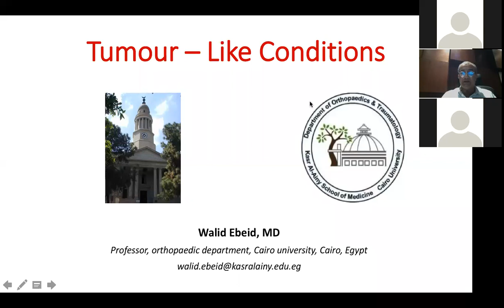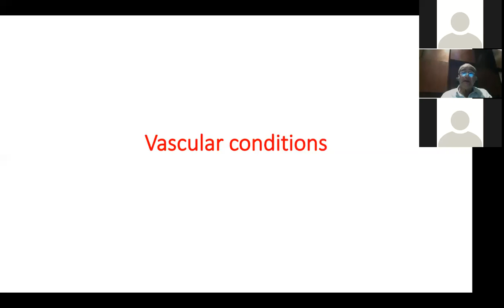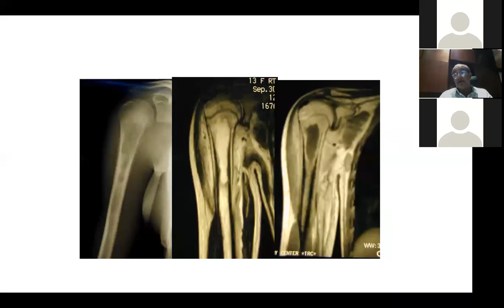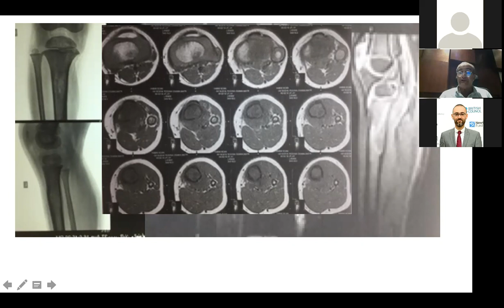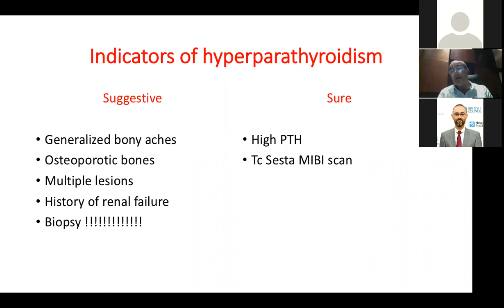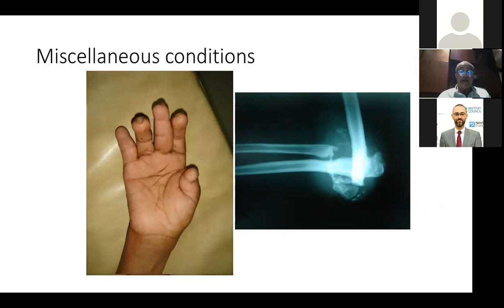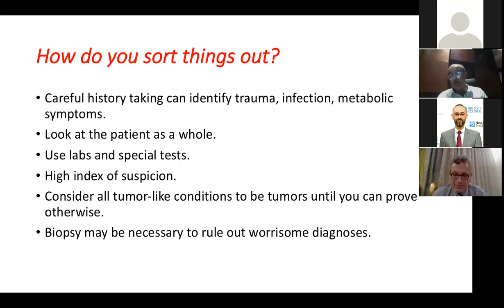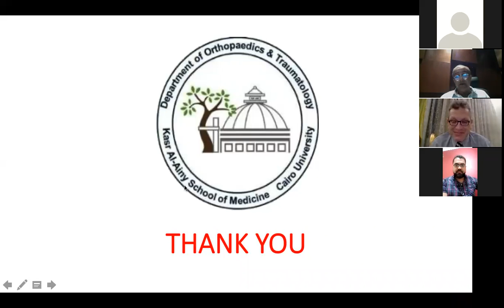Tumour Like Conditions (Prof. Walid Ebeid )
Title :  Tumour Like Conditions
Speaker :Prof.  Walid Ebeid
Professor of Orthopedic Surgery - Cairo University